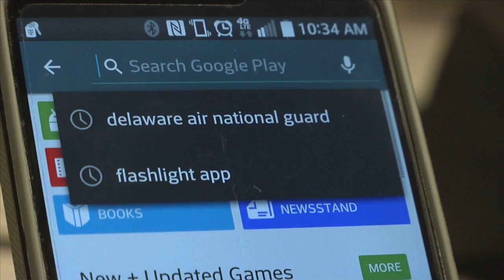There's an app for that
The 166th Airlift Wing and the Delaware Air National Guard recently launched an application for Droid and Apple mobile devices.